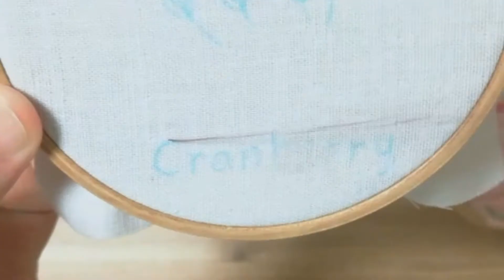Cranberry～Daily flower by A.K.Stitch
Embroidery thread (Cosmo)